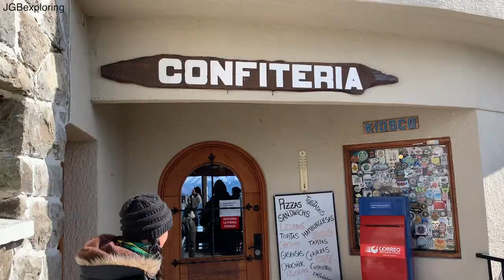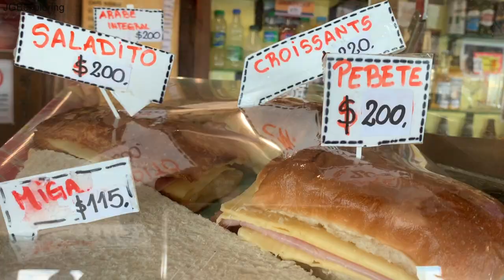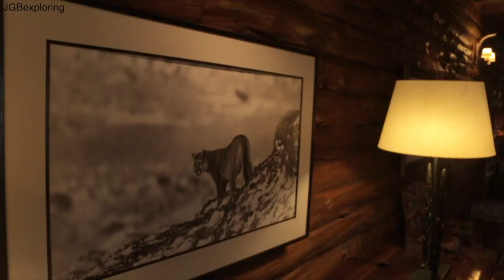Are these the most photogenic mountains in the world?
Everyone likes to see beautiful mountains, but where is the best mountain range in the world? I'm Jacob Barthel and I travelled to San Carlos Bariloche, Argentina, a small town with big mountains. Take a peak at what a trip to the Patagonia mountain range looks like in 2019.

Addresses to all locations shown
1. Cerro Campanario: Av. Exequiel Bustillo 17500, R8400 San Carlos de Bariloche, Río Negro
2. Restaurante Chiado: Av. Exequiel Bustillo 17933, San Carlos de Bariloche, Río Negro
3. Hotel Llao Llao: Av. Ezequiel Bustillo Km. 25, R8401 San Carlos de Bariloche, Río Negro
4. Nahuel Huapi Lake: Juan Manuel de Rosas 71, San Carlos de Bariloche, Río Negro